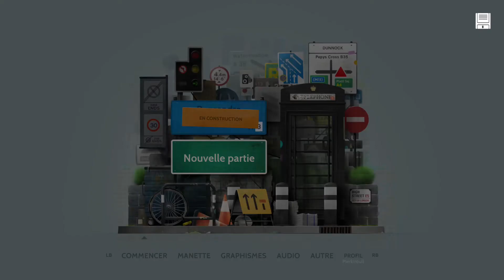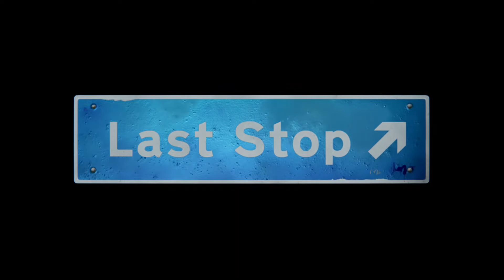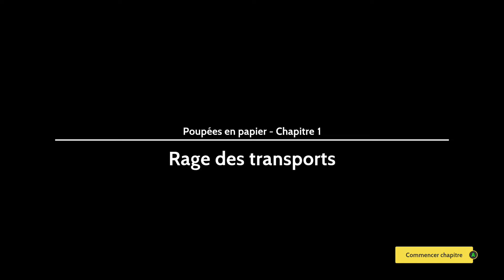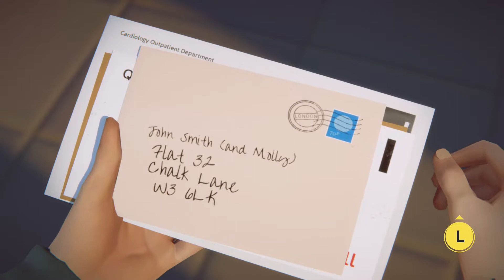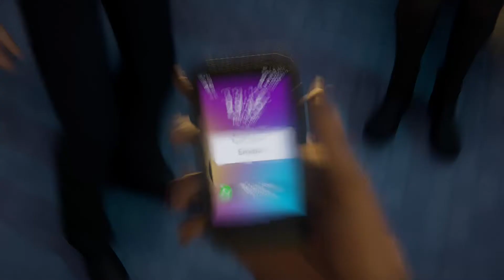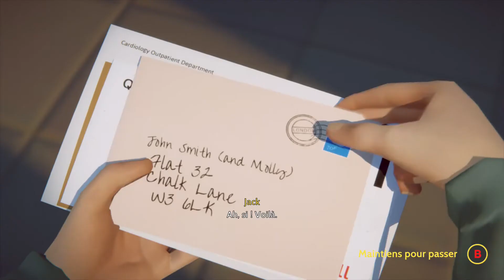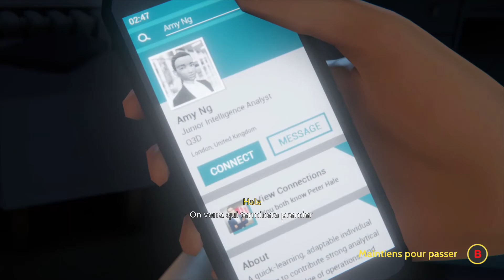Last Stop du XboxGamePass - le Test Déteste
Last Stop est un jeu vidéo d'aventure surnaturelle développé par Variable State et publié par Annapurna Interactive pour Microsoft Windows, Nintendo Switch, PlayStation 4, PlayStation 5, Xbox One et Xbox Series X/S.

Date de sortie initiale : 22 juillet 2021
Mode : Solo
Développeur : Variable State
Éditeur : Annapurna Interactive
Directeur : Jonathan Burroughs; Terry Kenny; Lyndon Holland
Genres : Jeu d'aventure, Jeu vidéo indépendant
Plates-formes : PlayStation 5, PlayStation 4, Nintendo Switch, Xbox One, Microsoft Windows, Xbox Series